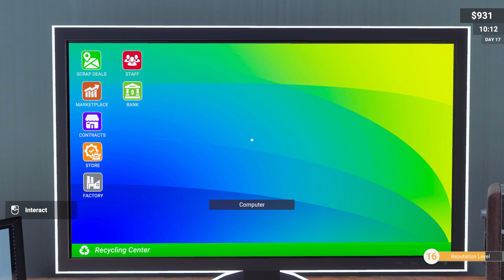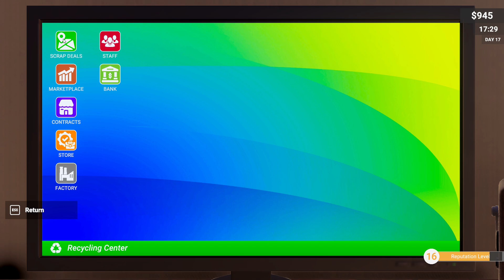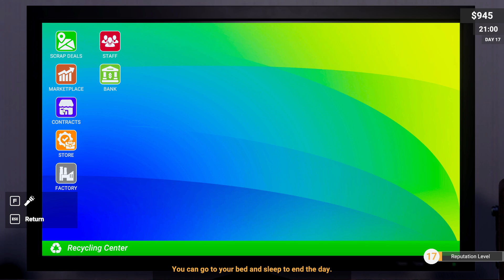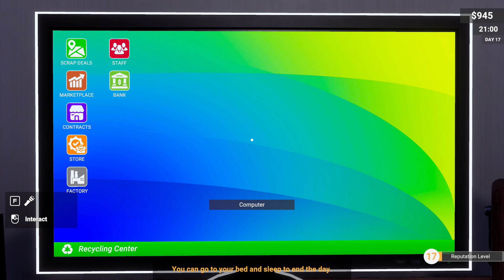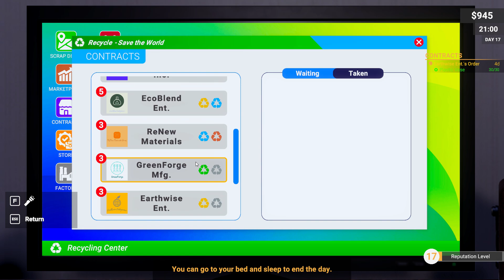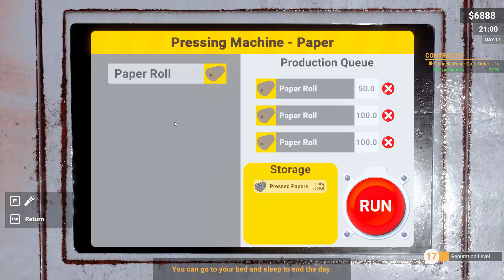Recycling Center Simulator: Hiring A Trash Collector - Part 14 (Part 13 Got Lost) - No Commentary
Part 13 Got Lost Or Deleted, In Part 13 All The Factory Space Upgrades Were Maxed Out